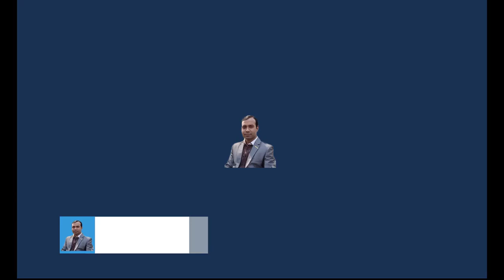Application of Definite Integral । নির্দিষ্ট যোগজের প্রয়োগ । Lec 2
সু-প্রিয়  শিক্ষার্থী ও দর্শকবৃন্দ এই ভিডিওর মাধ্যমে Application of  Definite Integral,নির্দিষ্ট যোগজের প্রয়োগ যেমনঃ4x2+9y2 =36,9x2+25y2=225,16x2+25y2-400=0এর বিভিন্ন অংক গুলো করতে পারবে অর্থ্যাৎ বিভিন্ন বৃত্তের ক্ষেত্রফল নির্নয় করতে পারবে।